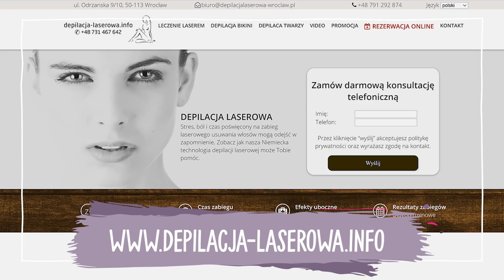Kosmetolog reaguje na depilacje bikini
♥Mój drugi e-book Jak dbać o skórę po dwudziestce jest już dostępny!♥

Seria kosmetolog reaguje powstaje po to aby w prosty sposób przekazać Wam wiedzę z zakresu kosmetologii. Bazuję na swojej wiedzy, z wykształcenia jestem kosmetologiem, ale również na swoim doświadczeniu i na źródłach naukowych. W tym filmie reaguję na depilacje bikini... i nie tylko. Przyznam, że depilacja bikini jest w moim odczuciu najtrudniejsza i najbardziej wymagająca. Od zawsze zmagam się z podrażnieniami w tej okolicy. Najskuteczniejszą metodą depilacji jest laser, ale omawiam również depilację woskiem i pastą cukrową a nawet pęsetą.

► Salon Depilacji we Wrocławiu, o którym wspominam w filmie
Jak tam dotrzeć?
Film powstał we współpracy z Salonem Depilacji we Wrocławiu.

►►►Poprzednie odcinki serii Kosmetolog reaguje na zabiegi kosmetyczne

ROZDZIAŁY:
0:00 Wstęp
0:19 Partner odcinka
0:34 Jak przygotować się do zabiegu depilacji bikini
3:01 Jak to jest możliwe, ze laser usuwa włosy?
4:00 Podrażnienie po depilacji i wrastające włoski
6:18 Czy usuwanie meszku z twarzy jest konieczne?
6:51 Co to hirsutyzm?
7:09 Usuwanie meszku z twarzy
8:07 Depilacja pastą cukrową
9:41 Depilacja woskiem
12:16 Zakończenie

►Źródła naukowe
'Czynniki wpływające na skuteczność depilacji laserowej u kobiet z hirsutyzmem idiopatycznym' Kosmetologia Estetyczna, 2, 2016, 203
'Czy warto zakupić laser diodowy latem?'
Kosmetologia Estetyczna, vol. 7(3), 2018, 327
'Źródła światła w walce z nadmiernym owłosieniem. IPL czy laser?'
Kosmetologia Estetyczna, 6, 2016, 651
'Ocena skuteczności lasera diodowego w depilacji okolic intymnych u pacjentów z fototypem od 1 do 6 według Fitzpatricka, z uwzględnieniem pochodzenia etnicznego badanych'
Kosmetologia Estetyczna, 3, 2016, 311
'ABC D(epilacji)'
Kosmetologia Estetyczna, 1(4), 2015, 83-84
Subiektywna ocena skuteczności zabiegów laserowej depilacji w obrębie twarzy
'Pol J Cosmetol 2014, 17(1): 54-57'
Praktyczne zagadnienia z kosmetologii
'Pol J Cosmetol 2009, 12(2): 123-131'
'Niechciane włosy i włoski - laserowa depilacja'
Medycyna Estetyczna Nr 4 (28) / 2014 (Grudzień 2014-Luty 2015)